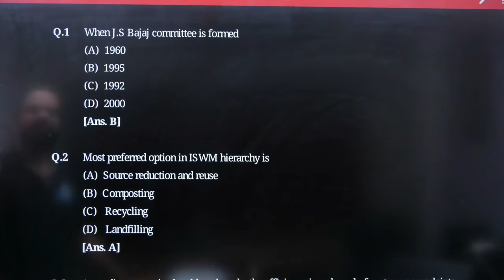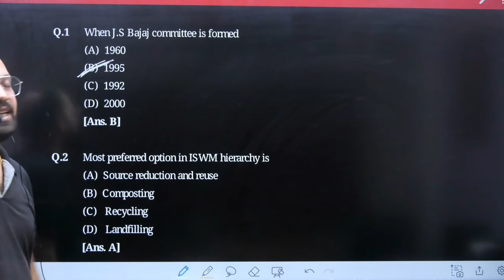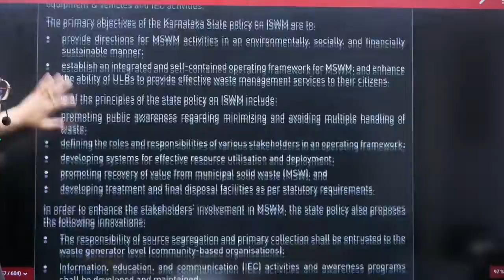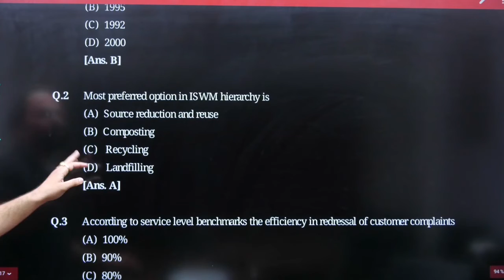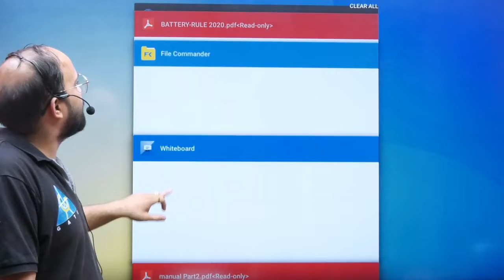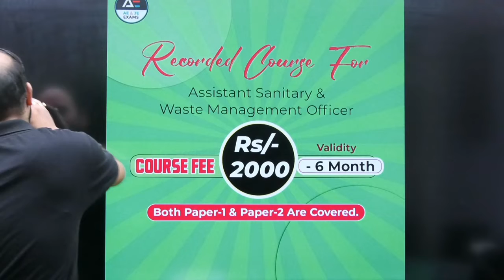Expected Question of BPSC Assistant Sanitary Offier -2